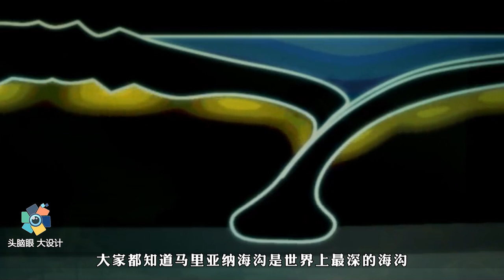日本将加速沉入海底！美国建议中国收留日本人，重建日本新家园